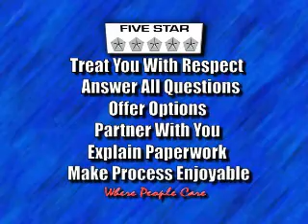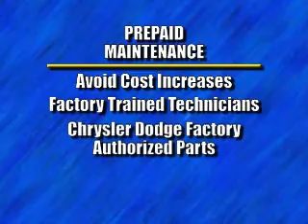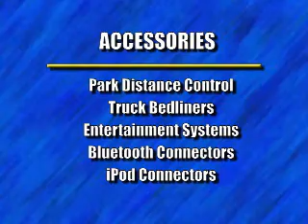Westoaks Finance Video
This video was created to be shown to customers after purchasing a vehicle from Westoaks Thousand Oaks.
It was shot on green screen using hired talent. Video was edited using Final Cut Pro. Dealership provided brochures to be scanned. Effects and animations were created using Adobe AfterEffects.